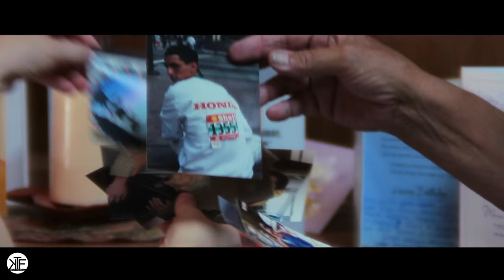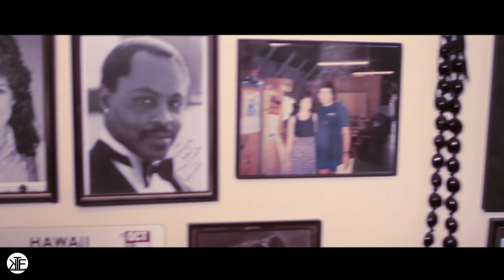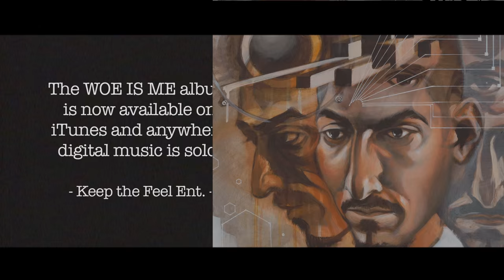Woe Is Me - MC Woes (KTF Ent.) Official Video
MC Woes "Woe Is Me" ft. b/g vocals by B. Squid & Jeanine Strong
Produced by DJ Leviathan
Directed/Edited by Alyson Bruno
Filmed by Alyson Bruno, Justin Epifanio, and Danny Hinzo
P & C 2015 Keep The Feel Entertainment
MC Woes' 2nd music video from his new lp on KTF Ent. entitled Woe Is Me.